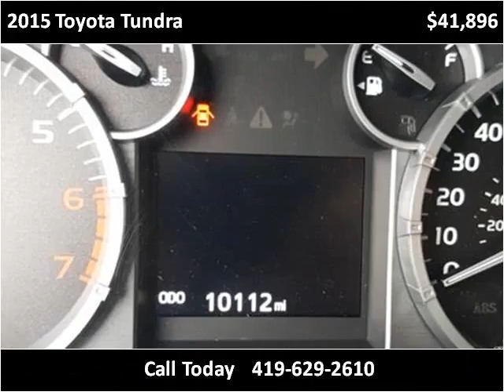2015 Toyota Tundra Used Cars Minster OH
This 2015 Toyota Tundra is available from Platinum Auto Group.